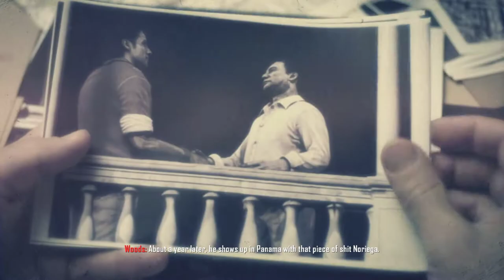Call of Duty: Black Ops 2 - Suffer With Me - Mission 7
Call of Duty: Black Ops II is a first-person shooter developed by Treyarch and published by Activision. It was released for Microsoft Windows, PlayStation 3, and the Xbox 360 on November 13, 2012, and for the Wii U on November 18 in North America and November 30 elsewhere. Black Ops II is the ninth game in the Call of Duty franchise of video games, a sequel to the 2010 game Call of Duty: Black Ops and the first Call of Duty game for the Wii U. A corresponding game for the PlayStation Vita, Call of Duty: Black Ops: Declassified, was developed by nStigate Games and also released on November 13.